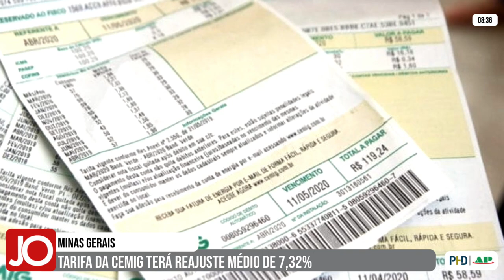TARIFA DA CEMIG TERÁ REAJUSTE MÉDIO DE 7,32%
| MINAS GERAIS |

Prepare o bolso. A partir do dia 28 de maio, a tarifa de energia da CEMIG será reajustada. O aumento foi autorizado pela Agência Nacional de Energia Elétrica. Acompanhe na matéria: